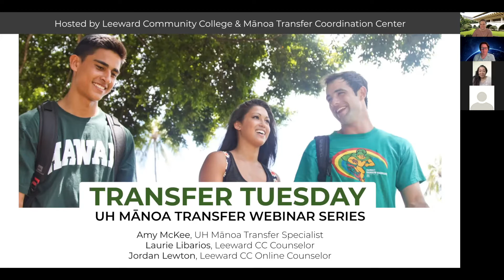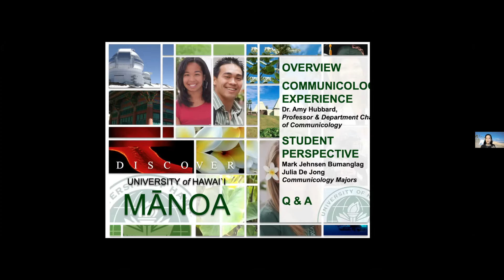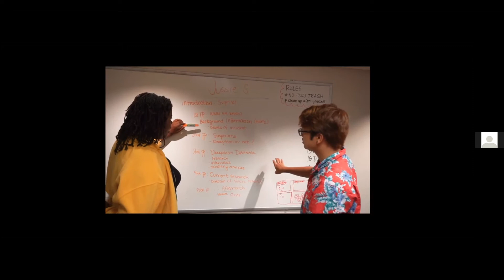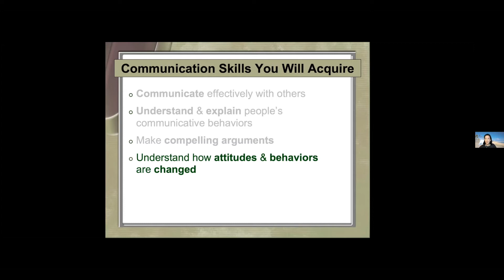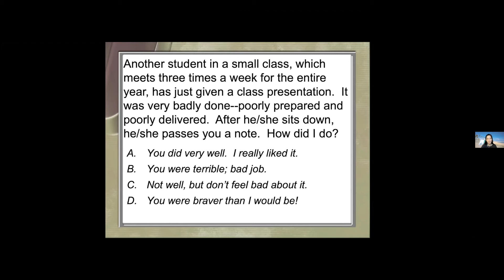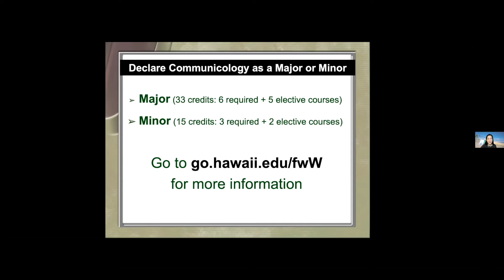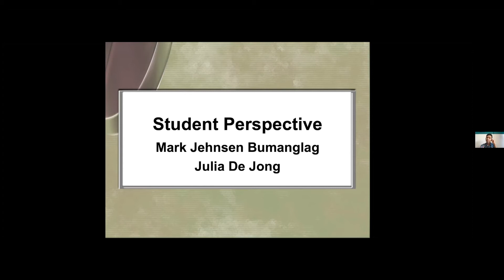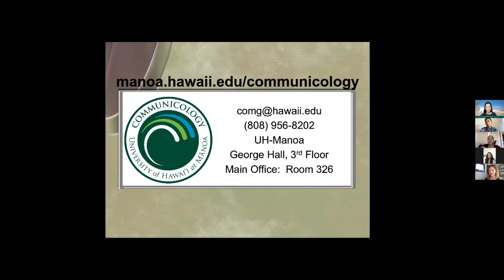Communicology - UH Mānoa Transfer Tuesday Webinar Series (Episode 27)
Episode 27 of the UH Mānoa Transfer Tuesday Webinar Series, hosted by Leeward Community College & the Mānoa Transfer Coordination Center.

In this episode, we're learning about the Communicology major at UH Mānoa.